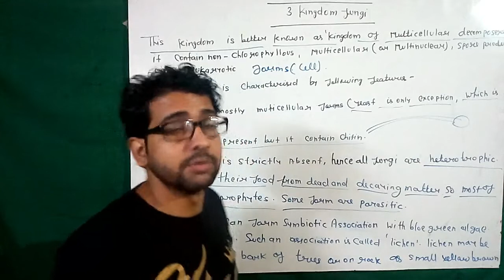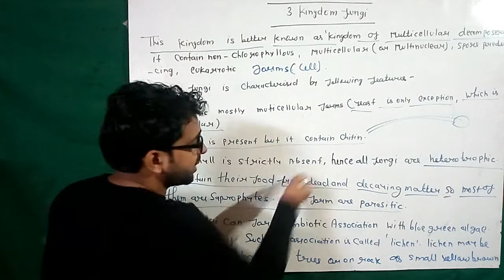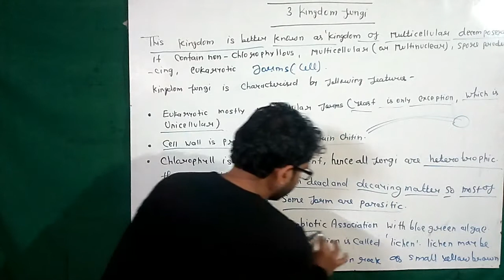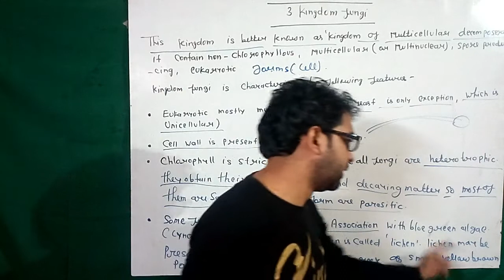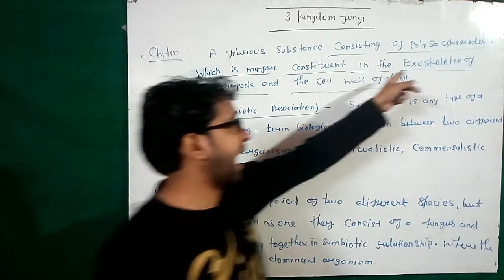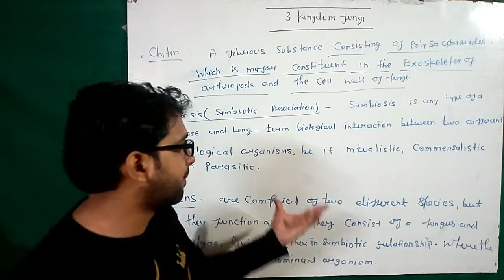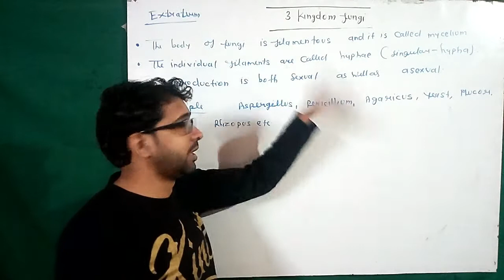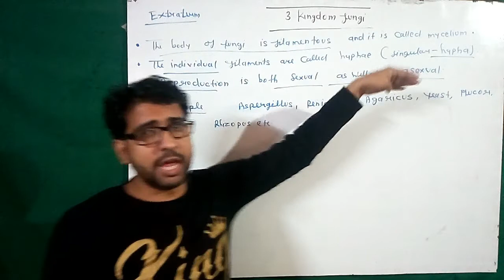Diversity in living organism class 9th || kingdom fungi explanation in hindi